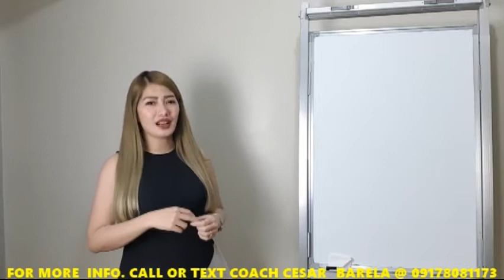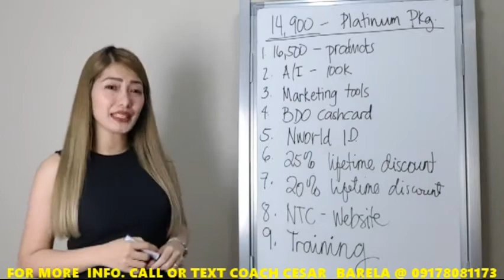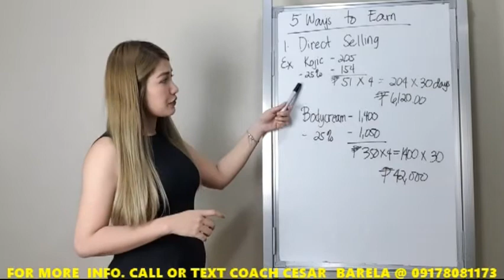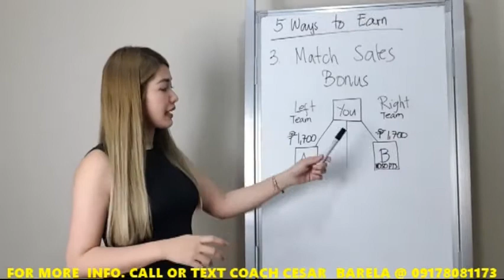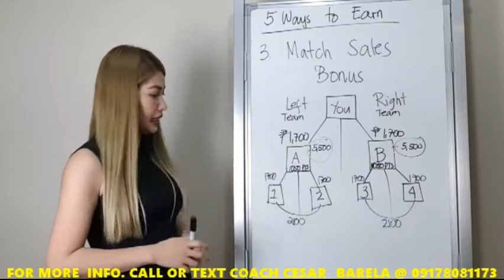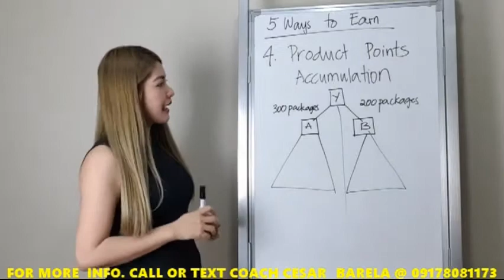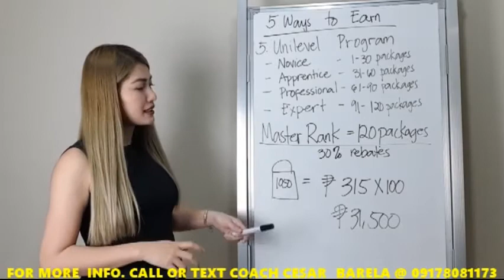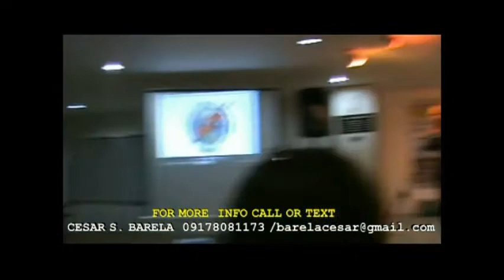HOW TO JOIN NWORLD BY LILIBETH